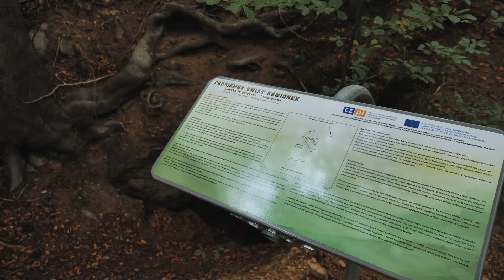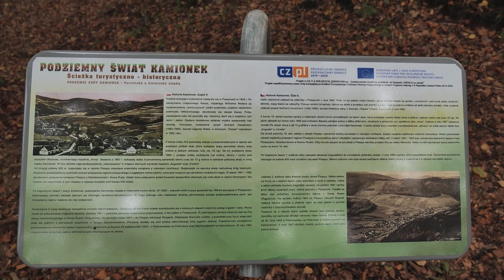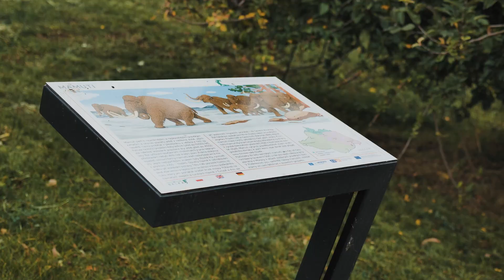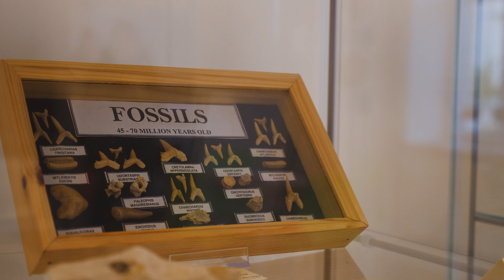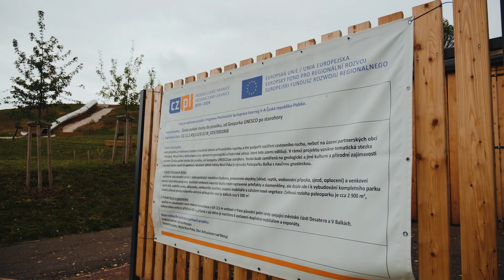Gmina Pieszyce - miasto w Górach Sowich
Przedstawiamy Państwu film naszego autorstwa dla Gminy Pieszyce, promujący 3 miasta w ramach polsko-czeskiej współpracy transgranicznej.